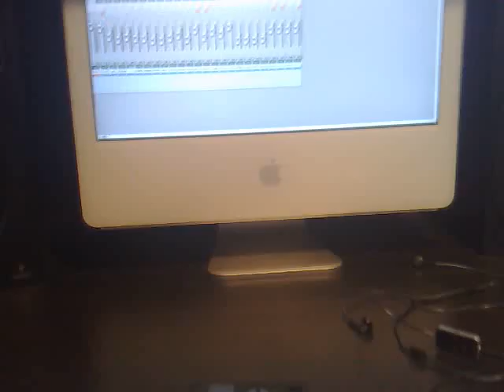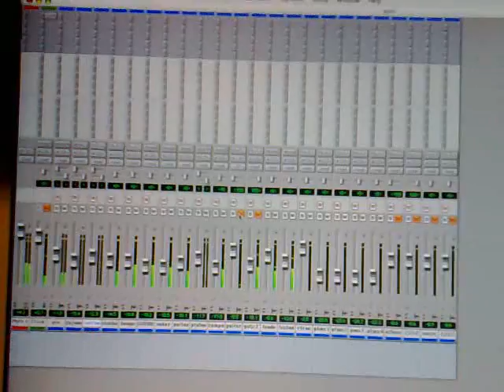MIGUEL DE FLAMENSOUL PRODUCIENDO